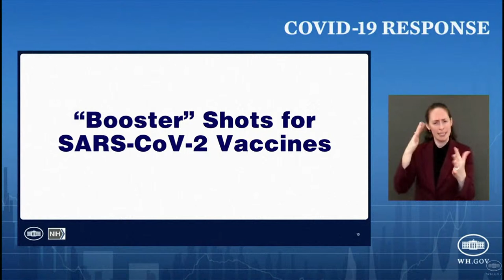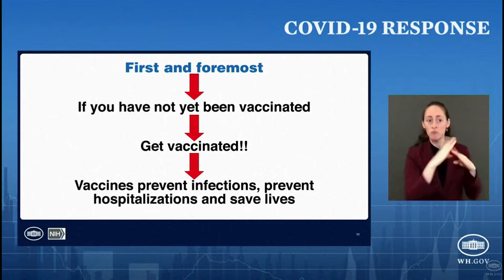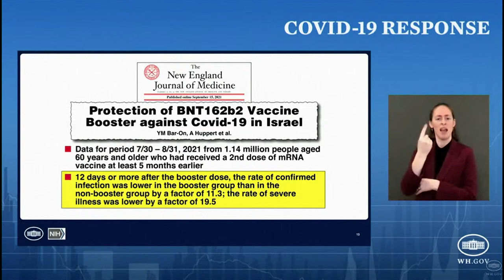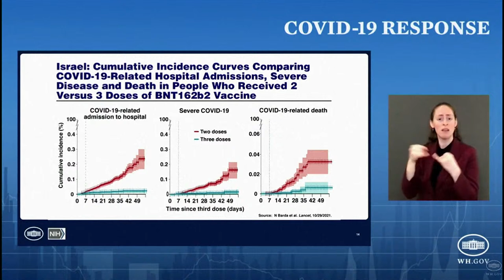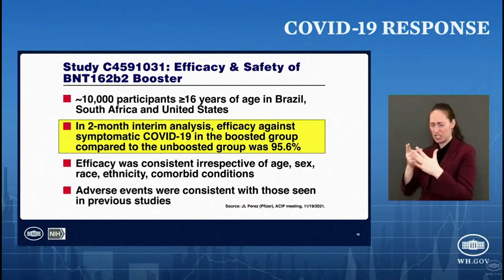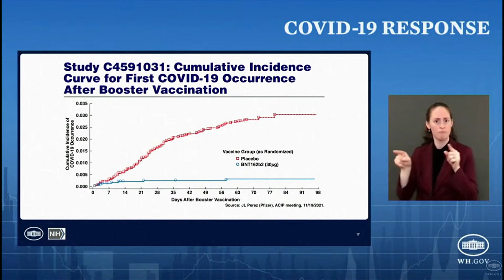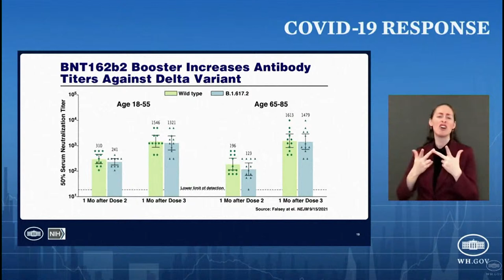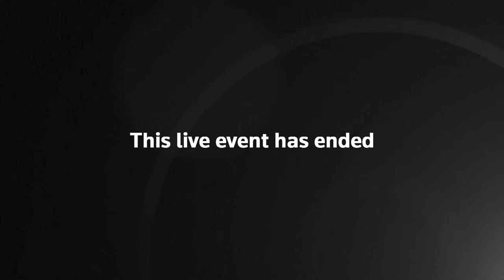White House COVID-19 Response Team Briefing | LIVE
The White House's COVID-19 response team is holding a briefing to discuss their efforts to combat the ongoing pandemic. This is the first briefing after CDC Director Dr. Rochelle Walensky endorsed Pfizer's and Moderna's COVID-19 booster shots for all adults on Friday.